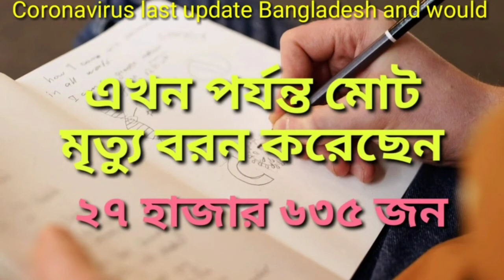Coronavirus last update Bangladesh,,06/10/2021,,